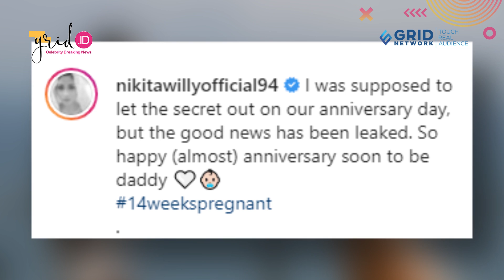Setahun Menanti Momongan, Nikita Willy dan Indra Priawan Umumkan Kehamilan Anak Pertama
Grid.ID Lewat unggahan di akun Instagram pribadi Nikita @nikitawillyofficial94 pada Minggu (10/10/2021), ia mengumumkan bahwa kini sedang mengandung.

Nikita nampak tersenyum dirangkul suami seraya menunjukkan test pack miliknya.

EDITORIAL OFFICE

ADVERTISING